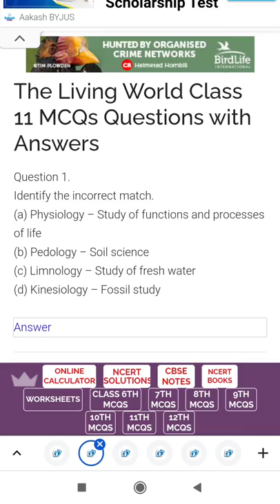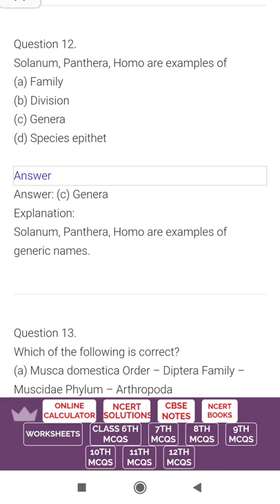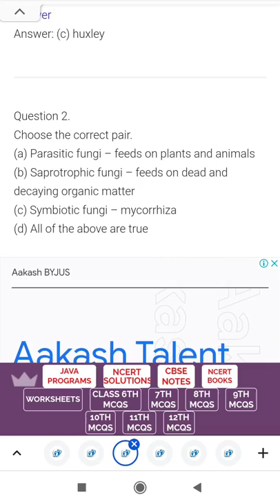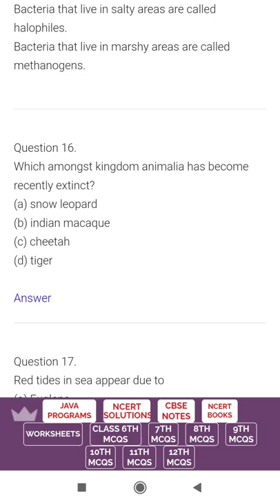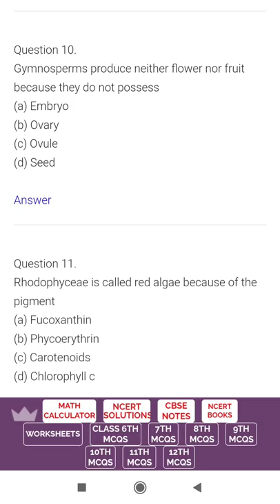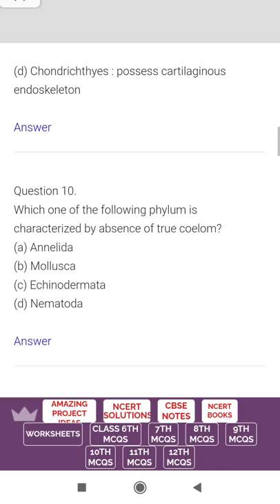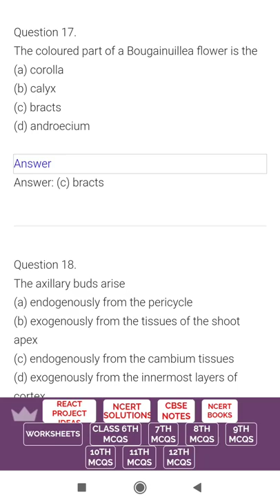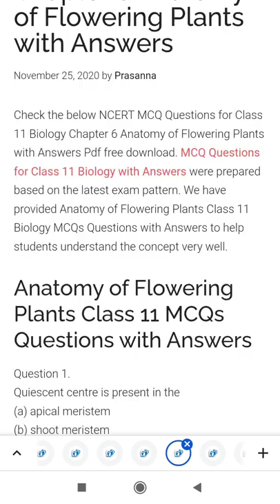100+ Important Biology Questions for UP BSc Nursing Entrance Exam 2021 | ABVMU & KGMU CET | Part - 1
biology questions for kgmu abvmu shpgi and aiims bsc nursing
physics lecture and notes with important questions for ABVMU CET Bsc nursing
nursing aptitude Lecture
nursing aptitude notes for bsc nursing
nursing profession in India notes for bsc nursing

How to prepare for bsc nursing exam 2021
how to prepare for Uttarakhand bsc nursing HNBU University
how to score good marks in Atal Bihari Vajpayee Medical University nursing exam 2021
how to prepare nursing aptitude for bsc nursing 2021
ABVMU Bsc nursing aptitude 2021 syllabus and important topics
ABVMU Nursing aptitude syllabus
how to study nursing aptitude for ABVMU
abvmu cet preparation,
abvmu cet admit card 2021,
abvmu cet syllabus 2021,
abvmu cet exam date 2021,
abvmu cet exam,
abvmu cet exam date,
abvmu cet admit card,
abvmu cet 2021,
abvmu cet application form 2021,
bamu pg cet 2021,
amu admit card 2021,
amu admit card,
abvmu lucknow admit card,
amu ka admit card kab aayega,
imu cet,
ipu cet 2021,
imu cet exam,
ipu cet 2021 application form,
imu cet syllabus,
ipu cet result 2021,
imu cet mock test,
imu cet preparation,
abvmu cet physics,
abvmu cet 2021 application form,
abvmu cet 2021 admit card,
abvmu cet 2021 syllabus

how to fill KGMU bsc nursing entrance exam application form 2021